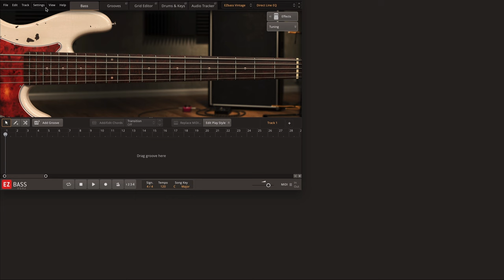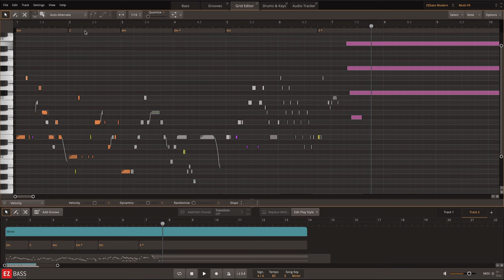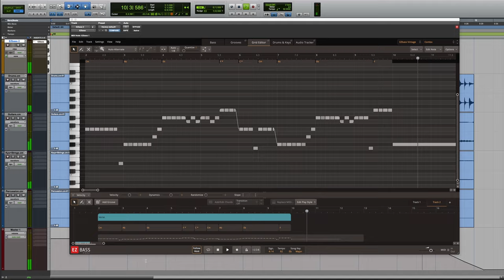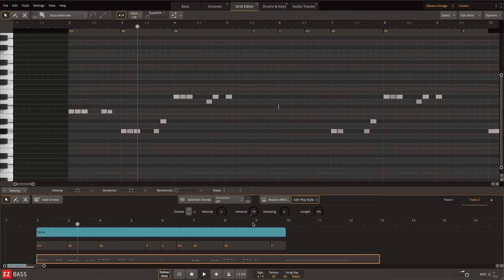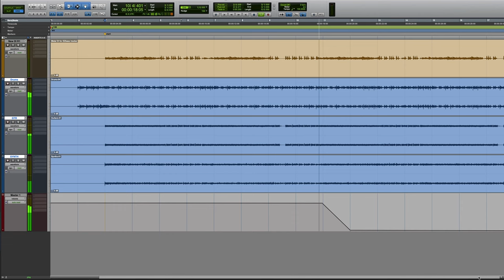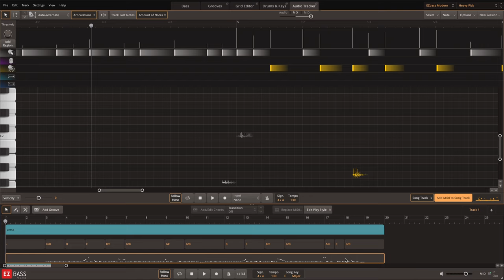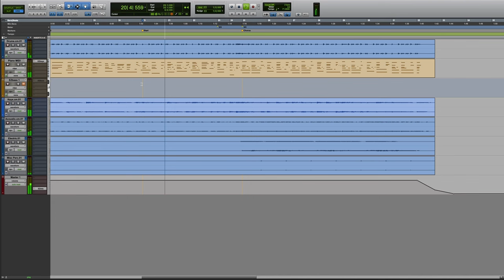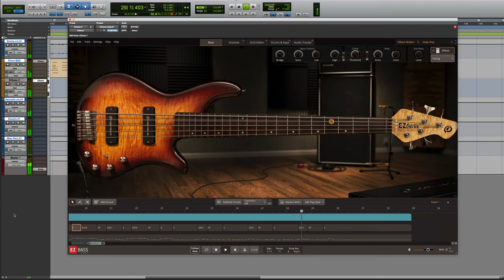EZbass – Introduction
In this video, we walk you through the fundamental features of EZbass and showcase some different workflows for adding bass to your songs.

EZbass is available now.

What is EZbass?
EZbass is a bass plugin designed to effortlessly and in a number of different ways let you add bass to your songs. More info, audio demos and videos here: